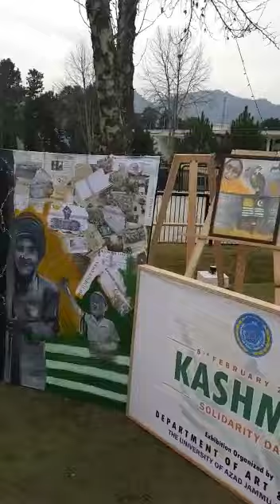Mr. Omer student of Art and Design is painting on the spot for Kashmir solidarity day 5th Feb, 2023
The Department of Art & Design, University of Azad Jammu and Kashmir organized an impressive ArtExhibition at Chattar Monument Chowk, Muzaffarabad. The exhibition is being opened for the public after 12:00pm today. VVIPs and other high ranking officials of the Government of Pakistan, AJK are expected to visit it. The Head of the Department of Art and Design UAJK Dr. Rukhsana Khan with her team consists of faculty members Wakkas Tanvir, Jhenzeb Afridi and students are available at the venue and briefing the visitors about their master pieces produced for KashmirSolidarityDay.